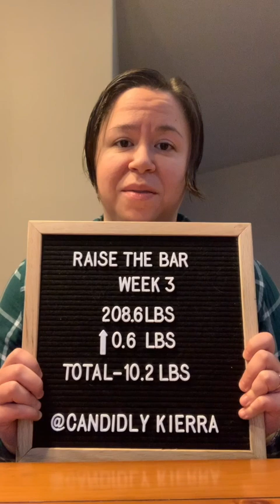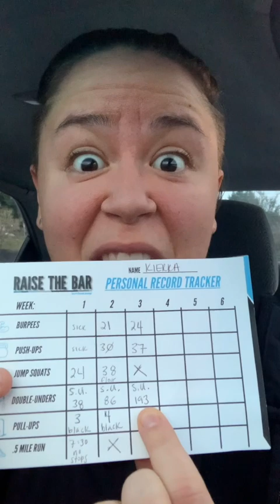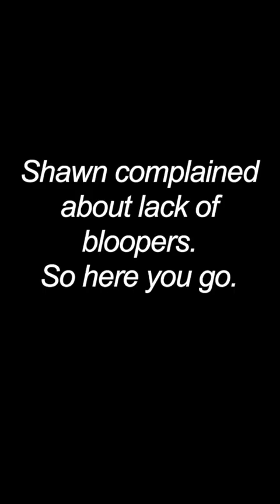Burn Boot Camp Raise the Bar Week 3 | Ep 5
Here's a full recap of the third week of the 6-week challenge of Raise the Bar at Burn Boot Camp! Enjoy!

MONDAY
Core conditioning was a thing today at Burn Boot Camp Raise the Bar 6 week challenge! How did you do on your burpees today? Somehow I managed to improve my 2 minutes of non stop burpees from 21 to 24 and I’m quite pleased with myself! Progress over perfection! Great camp at 8:30 am this morning and Happy MLK day! 🙌🏼

TUESDAY
I’m still in shock that it’s week 3 of RTB. How about you?! Today was pushups and we did them at the beginning of camp right after the warm up. I increased by SEVEN to go from 30 to 37 push-ups. From my knees, of course. But still impressive nonetheless!! Thanks Alan for being a great trainer today on upper body day and also huge shout out to @jade_alfordd for being a solid partner and battling through that crazy camp with me.
Whose triceps are also killing them? 💪🏼

WEDNESDAY
Today’s vlog is a video weigh in update. It’s a long one but it’s how I feel in the moment and I hope I’m not alone in this matter. I believe the struggles that I am going through with the scale are the exact reasons why I probably shouldn’t do weekly weigh ins. But here’s to continuing to do them through Raise the Bar!

THURSDAY
Thursday was burst and conditioning combo! Shout out to all the ladies who brought some serious energy to the 7 am camp this morning!! 💪🏼 We also has jump ropes today. Don’t even ask how I got as many as I did. Cuz I’m honestly not sure 😂

FRIDAY
Today was full body strength and let me tell you! It was a sweaty one. A sweaty mess. But we got through it!

I got 5 pull-ups with the black band and practiced negatives for the rest of the time. Crazy stuff folks I hope I get to 6 next week!
How did you do on your pull-ups? Let me and everyone else know in the comments below. Heck yes you can brag about yourself!
Also MAJOR shout out to @mrsrg303 because she seriously kick some major ass today with both pull-ups. Thanks for taking my yelling at you like a champ 💪🏼

SATURDAY
Cardio tabata was a thing this Saturday at camp! And it was free and open to the public so Shawn joined me. Joined us for a hot mess of a discussion after camp. And all of Shawn's inappropriateness.

Knee Compression Sleeve
My Favorite Leggings w/Pockets

And finally, I would LOVE to introduce Katie, who you can follow on Instagram @wholekg. We've somehow managed to find each other on social media and she's being inspirational af over at the Exton, PA Burn Boot Camp location. She's amazing and provides nothing but value on her feed and in her Instastories.
Episodes are brought to you 3x a week on Tuesdays, Thursdays, and Sundays!

Also, follow me for the latest and great up to date news, NSVs, etc. on my Instagram page